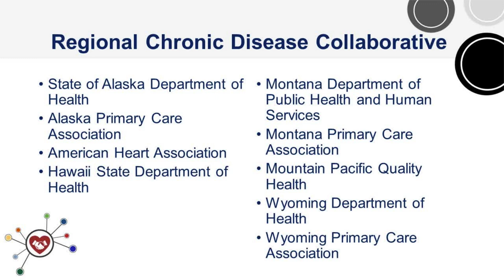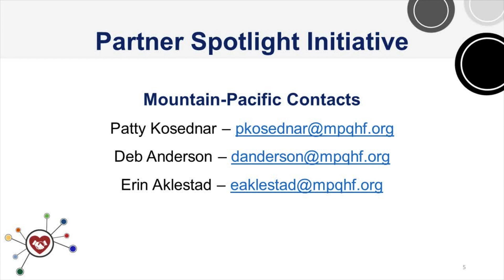Partner Spotlight: Bozeman Health - Multi-Disciplinary Hypertension Program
Jordan Overstreet, a nurse practitioner and the coordinator of the Hypertension Program at Bozeman Health shares their innovative program that uses a multi-disciplinary team-based approach to improving blood pressure control for their patients with hypertension. Recorded by Mountain-Pacific on March 20, 2023, as part of the Regional Chronic Disease Collaborative.